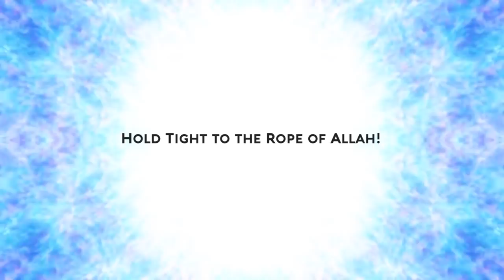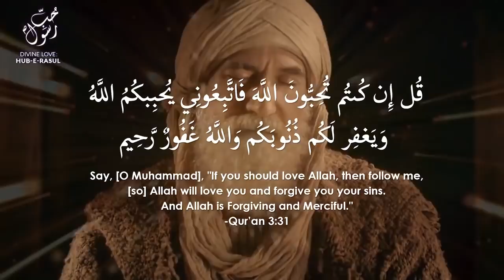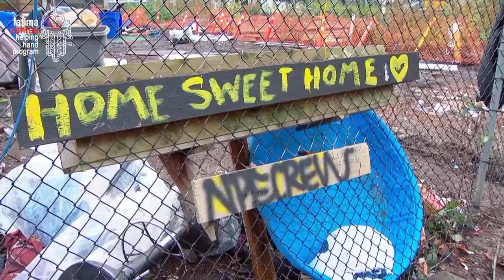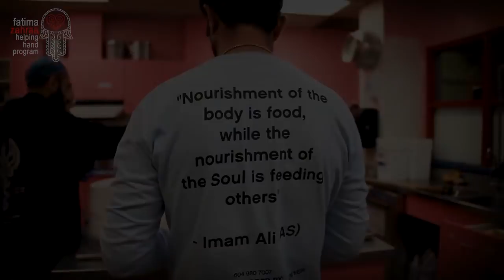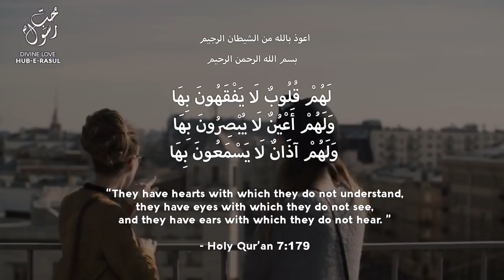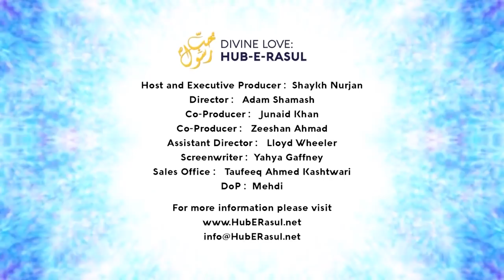E65 - "Hold Tight to the Rope of Allah" ★ Divine Love: Hub-E-Rasul ★ Sufi Meditation Center